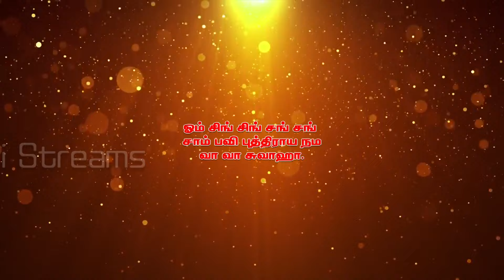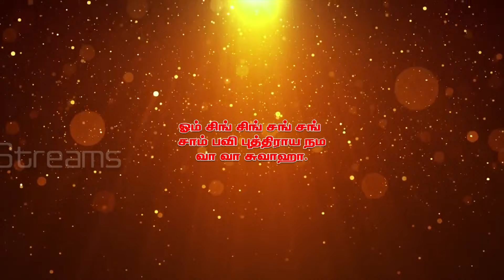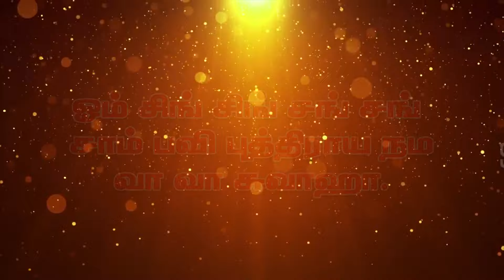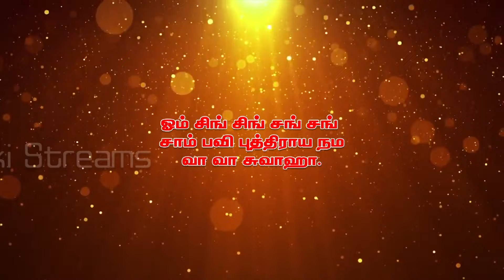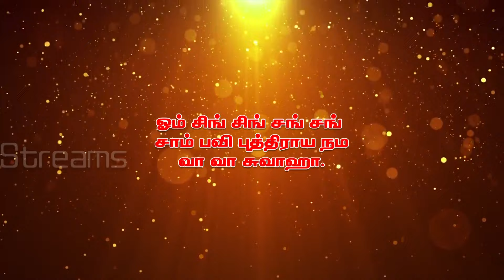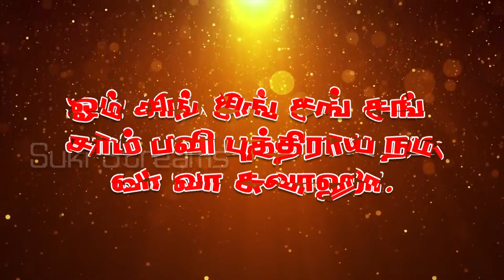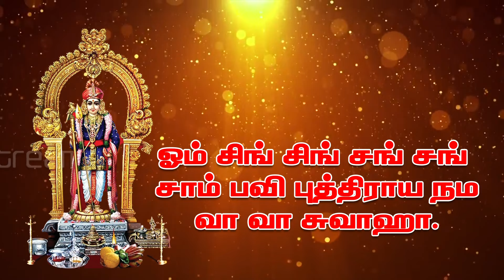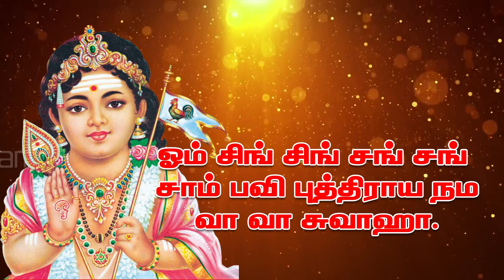நினைத்த காரியம் ஜெயம்பெறSing Sing Manthiram சிங் சிங் மந்திரம் 1008-தவத்திரு சஞ்சீவி ராஜா சுவாமிகள்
தவத்திரு சஞ்சீவி ராஜா சுவாமிகள் அருளிய சிங் சிங் மந்திரம், பக்தர்கள் நலனுக்காக 1008 முறை குருவால் உச்சரிக்கப்பட்டது. பயன்படுத்தி பலன் பெறுங்கள்.

ஓம் !
சிங் சிங் சங் சங்
சாம்பவி புத்திராய நம !
வா வா சுவாஹா !

For the convenience of devotees, with the original voice of Swami, total 108 times repeating sing sing mantram. Pls make use of it.